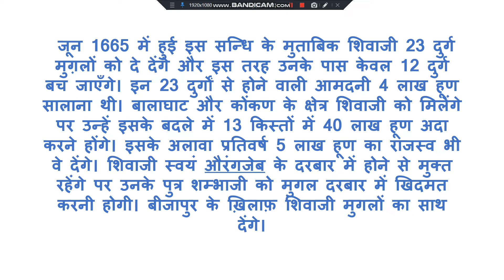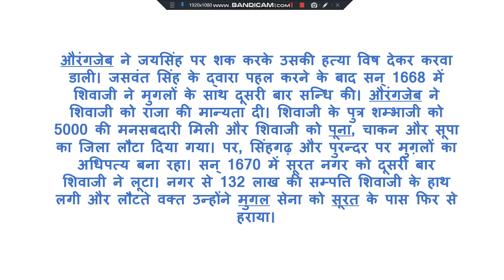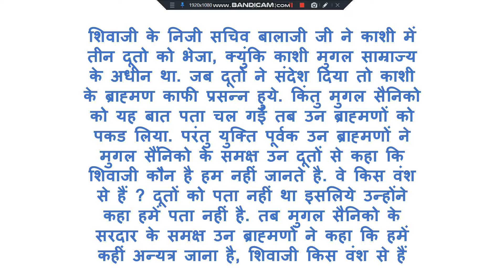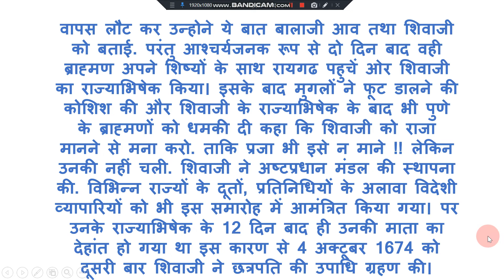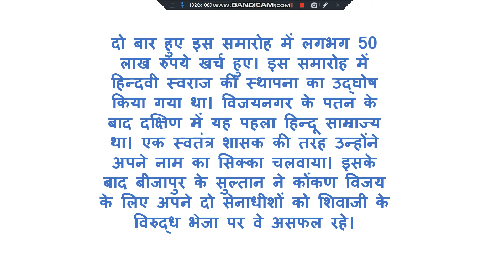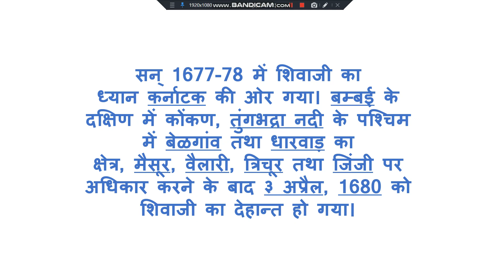shivaji part 04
शिवाजी और अफजल खान MH GK PART 02 SHIVAJI PART 02 शिवाजी महाराज MH GK PART 01 MP GK QUESTION PART 12 MP POLICE MP ASI SSC MPPSC CG PSC UPPCS PATWARI COURT SAMVIDA MP GK QUESTIONS PART 11
MP GK QUESTIONS PART 10
MP GK QUESTIONS PART 09 MP GK QUESTIONS PART 08
MP GK QUESTIONS PART 07 indian geography| indian geography notes | indian geography mcq | indian geography objective questions | indian geography quiz for competitive exams | indian geography general knowledge questions answers | indian geography for upsc | physical geography of india | Geography all important Questions | Indian Mountains |
भारत के पर्वत एवं पहाड़ियाँ |
MP GK QUESTIONS PART 05
MP PATWARI QUESTION
MP PSC QUESTION
SSC QUESTIONS
MP GENERAL KNOWLEDGE
MP JANKARI
MP DETAILS
MADHYA PRADESH
MP POLICE
MP COURT
CLERK
GD
BASIC QUESTION MP
UPSC QUESTION
ABOUT MP
MP me vartman me koun kya 2021
MP Current Affairs 2021
mp ke prashashnik adhikari 2021
म.प्र. मे वर्तमान मे कौन क्या 2021
vartman me mp me koun kya 2021
who is who in mp? 2021
mppeb current affairs 2021
Royal Study

MP Current Affairs January February 2021
MP Current Affairs March April May June 2021
MP Current Affairs July August September 2021
MP Current Affairs October November December 2021
indian geography | indian geography notes | indian geography mcq | indian geography objective questions | indian geography quiz for competitive exams | indian geography general knowledge questions answers | indian geography for upsc | physical geography of india | Geography all important Questions |  भारत के वन एवं प्राकृतिक वनस्पतिया | Natural Vegetation
छत्तीसगढ़ से संबन्धित TOP 3000 सामान्य ज्ञान chhattisgarh state complete general knowledge cg gk gs ga  awareness studies for all chhattisgarh competitive exams including government , cgpsc pcs psc vyapam teacher and ot cgpsc pcs psc vyapam teacher and other exams  ( including
छत्तीसगढ़ सामान्य ज्ञान महत्वपूर्ण प्रश्न ||
History gk in marathi. History in marathi
Rajyashastra gk
: Political science in marathi
Geography in marathi. Bhugol. Maharashtracha bhugol. Bharatcha bhugol. Jagacha bhugol. Geograhy of maharashtra in marathi. Geography of india in marathi.
Science in marathi. Vidnyan marathi.
 Maharashtracha itihas, bhartacha itihas.
Marathi gk
Marathi gk
Police bharti gk
Pashusanvardhan vibhag gk in marathi paryavaran in marathi

 Chalu ghadamodi in marathi. Current affairs in marathi.
छत्तीसगढ़ के विभिन्न पुस्तकों से चुनिन्दा महत्वपूर्ण प्रश्न ||previous year asked solved top mcq questions answers papers )
Most Imp Questions on Shivaji maharaj
छत्रपती शिवाजी महाराजांवर विचारन्यात येनारे अतिमहत्वाचे